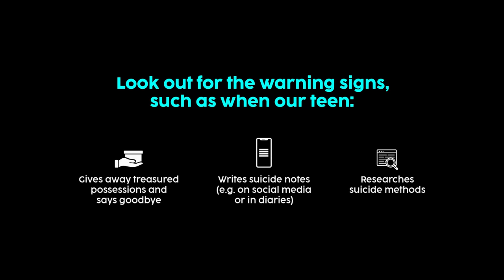Look out for the warning signs of self-harm and suicide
Life can get overwhelming for our teen at times. When it does, some might consider self-harm or other extreme means to end their pain. Let’s learn to spot the warning signs of self-harm and suicide so that we can provide them with the support they need. Take any mention of suicide seriously and remember that help is always available.

If our teen is in immediate danger, call 995 or 999

Find out more about the warning signs of suicide at go.gov.sg/spotthewarningsigns